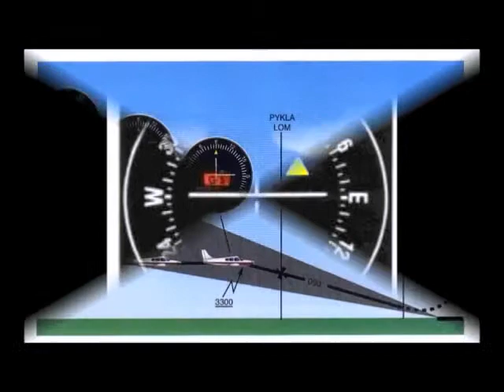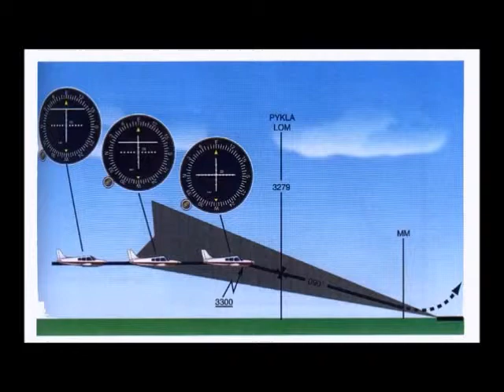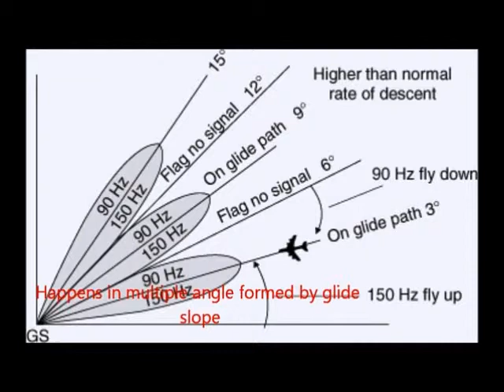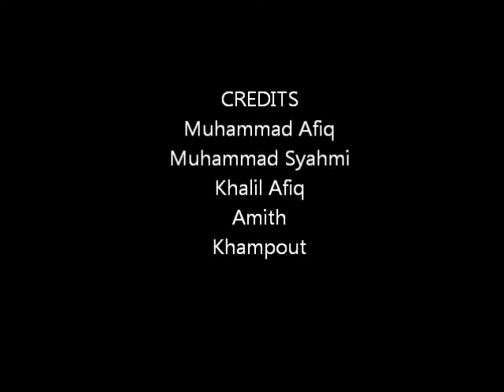Glideslope Presentation 2.0